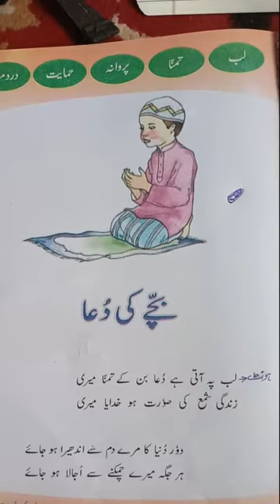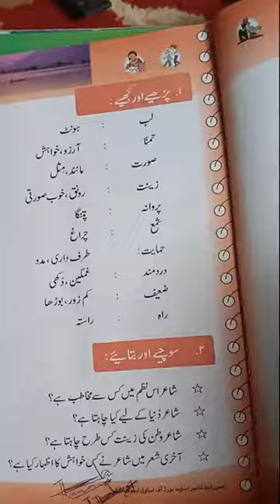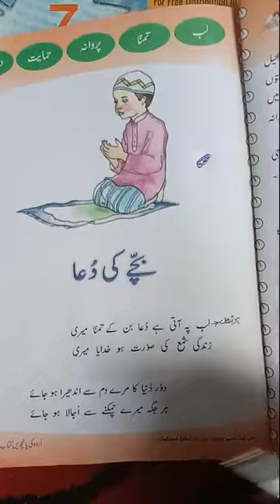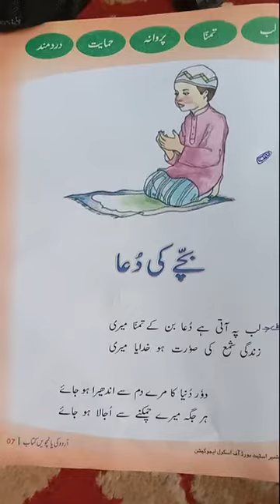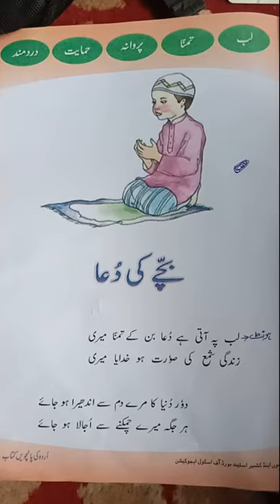سبق:-بچے کی دعا۔جماعت:-پانچویں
محمد رمضان گوجری۔ یو پی ایس نابدذب